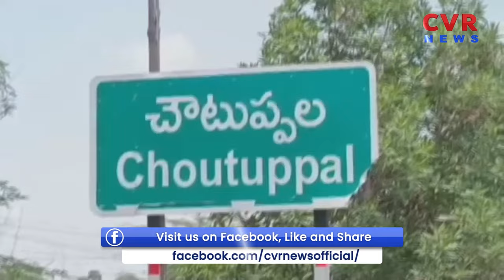చౌటుప్పల్ హైవే పై ఘోర రోడ్డు ప్రమాదం | Bhuvanagir District | CVR NEWS